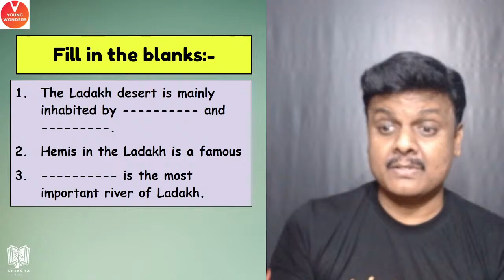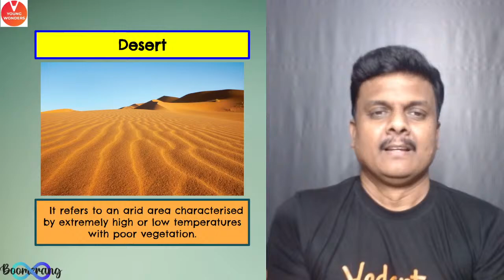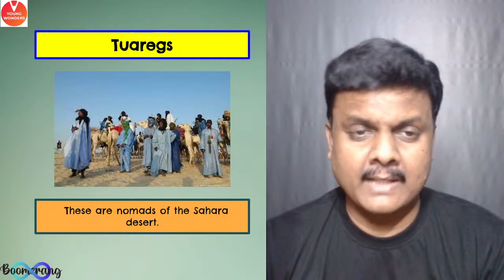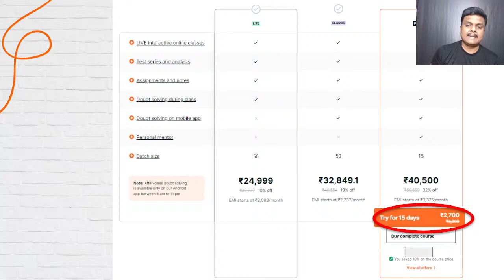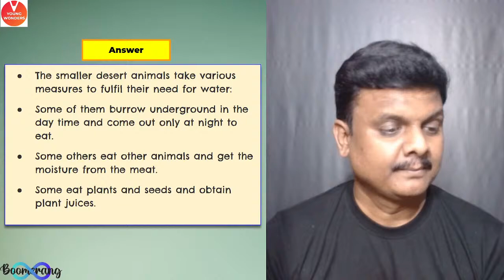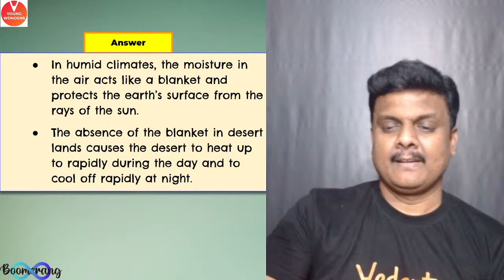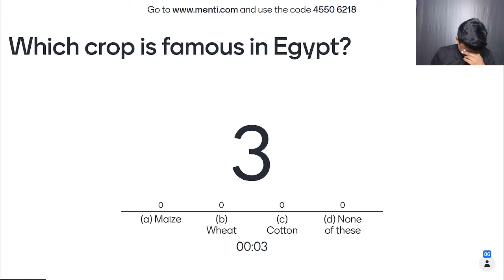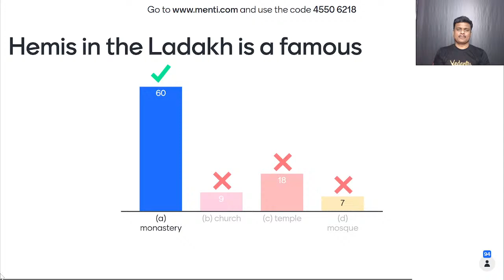Life in The Deserts [Class 7 Geography Chapter 9 Revision & Menti quiz] Sundar Sir - Young Wonders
Sundar sir Will Breaks Down the whole chapter of Life in The Deserts class 7 Geography through this live Revision Session which not only includes Menti live but also the  Complete Revision Session of the whole Chapter Class 7 Geography Chapter 9 | Life in The Deserts [Class 7 Geography Chapter 9 Revision & Menti quiz] Sundar Sir - Young Wonders - The NCERT Session For Chapter 7 Geography | This Session Contains Questions, Answers, Images, Revision Of The Complete Chapter Of Social Studies Taught In Class 7 By Sundar Sir. A Completely Exam-oriented Revision Live  Session For Class 7 Students!

☛Life in The Deserts
☛Class 7 Introduction & Menti Quiz
☛Class 7 Introduction & Menti
☛Class 7 NCERT History Ch 9

I Hope You Guys Enjoyed This Video on Life in The Desert [Class 7 Geography Chapter 9 Revision & Menti quiz] Sundar Sir - Young Wonders. Any Queries you have? Then drop them in the comment section.